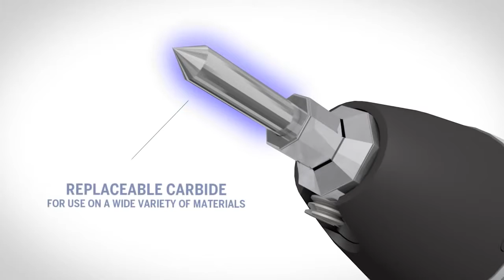Dremel 290 Variable Stroke Engraver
14.1oz Propane Fuel
For use with propane-fueled torches. Ideal for:  Light soldering, removing rusty bolts and nuts, softening putty and paint, thawing frozen locks